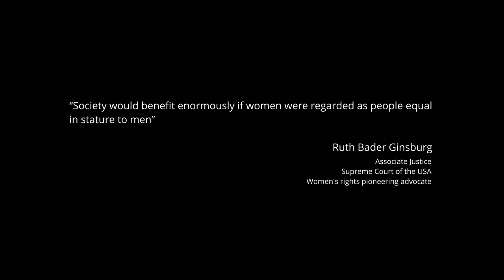Another Projekt Ft. Lesly Cerro, Karen Castiblanco, Dan!elle - Standing Strong (Official Video)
A group of activist women from Lausanne, Switzerland, contacted us to prepare a song for the future flashmob that, due to pandemic, had to be postponed. The original idea of the video had to be modified and was filmed at home respecting social distancing.

Three singers and friends from Colombia helped us with the backing vocals. Thanks to them, this song is what it is and for that we say: Thank you!

It is very inspiring to be part of this.
We raise our voice together and say brisonslesilence!

Written by: Alex Iwanoff
Directed by: Jhonathan Barrera
Produced at: Home
Produced by: Orbitae.ch
Featuring: Lesly Cerro, Karen Castiblanco, Dan!elle
Recorded and mixed at: Our Home Studio
Mastering: Luc Tellier
Make up: Alex Iwanoff

Music video for STANDING STRONG performed by Another Projekt.